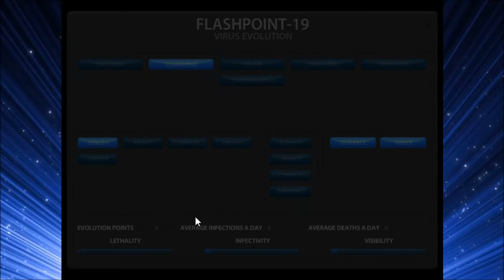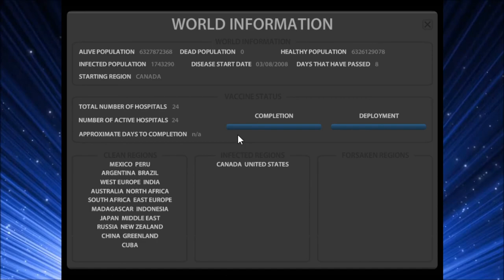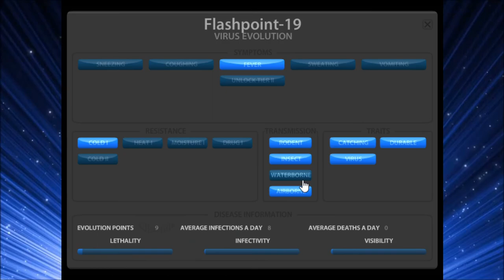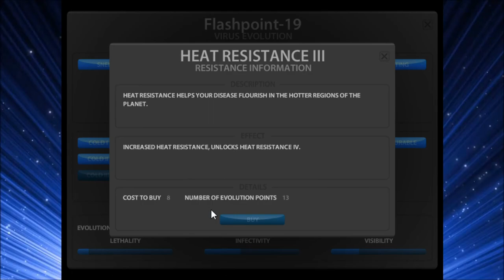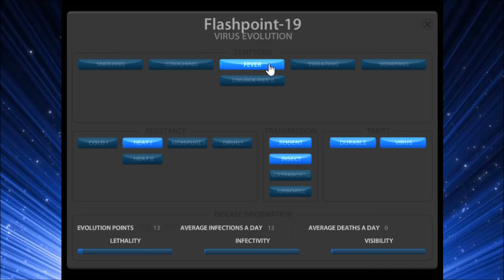Flashpoint Gameplay #6 | Pandemic II by Dark Realm Studios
Edited to 10 minutes.

I cover games that are currently playable on Flashpoint 7.1, as well as Kahvibreak 1.3, for 10 minutes per game. I am uploading these for archival purposes.